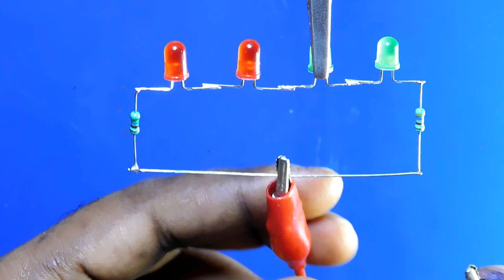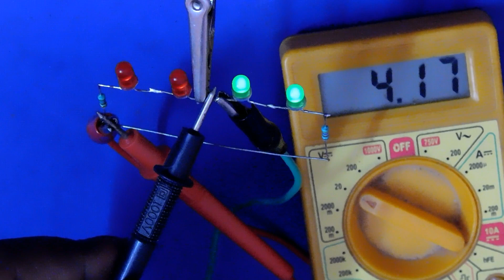Simple 6v Battery Low Level & Battery Full Indicator Circuit | Low Components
Hi Friends, Today In This Video I Have Shown Simple 6v Battery Low Level & Battery Full Indicator Circuit | Low Components